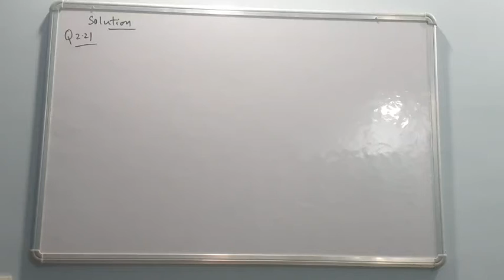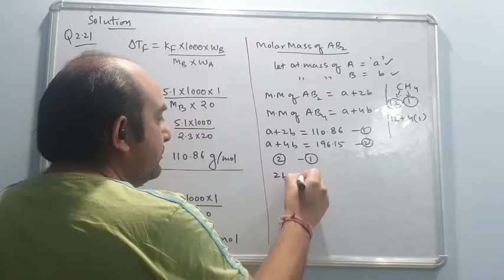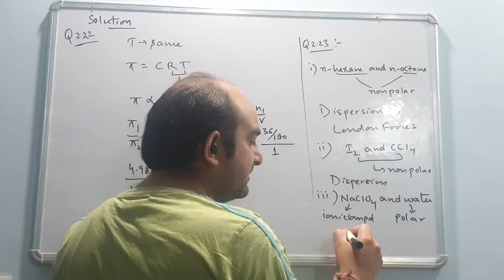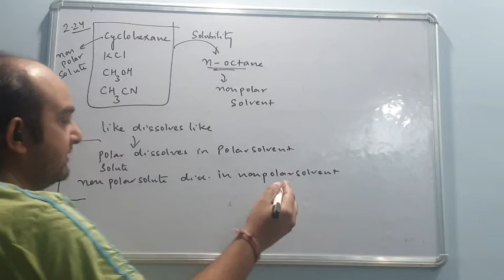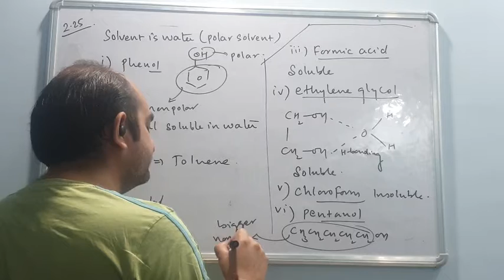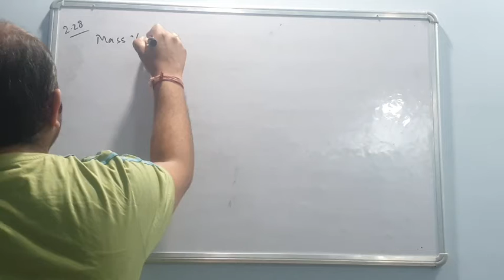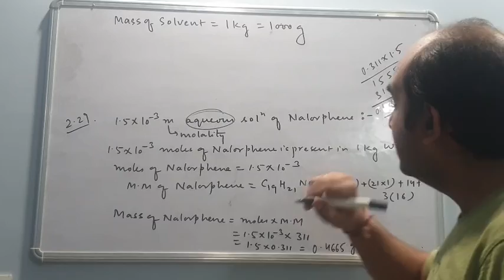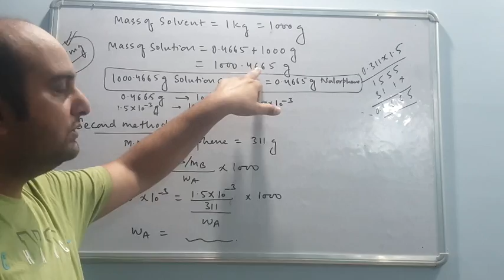NCERT Q2.21 TO Q2.29(CH2: SOLUTION)